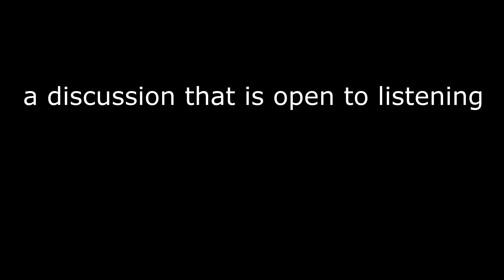Ready Speaker with Roland Uruçi - EP1 Comedy, Chappelle, & Current Events with Frank Frontignano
Host: Roland Uruci
Guest: Frank Frantignano (Audio Only)
We share ideas from an East Coast sensibility with a discussion on today's comedy, Dave Chappelle special, adults maturing into adults. How is America changing?